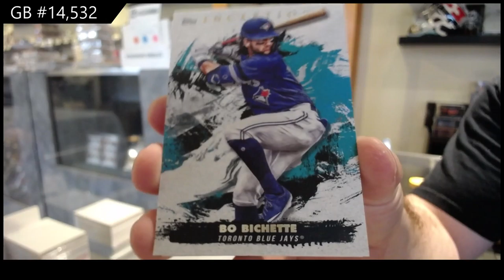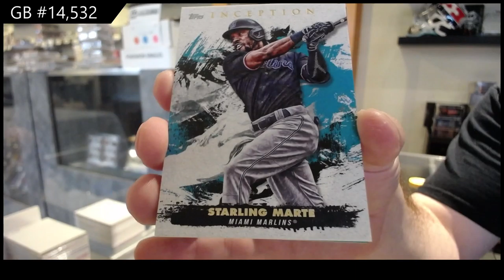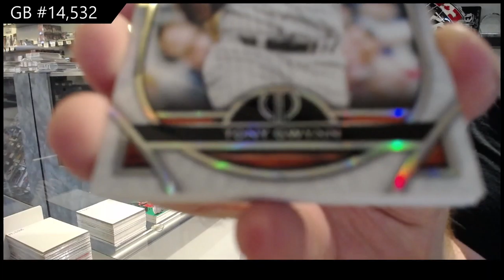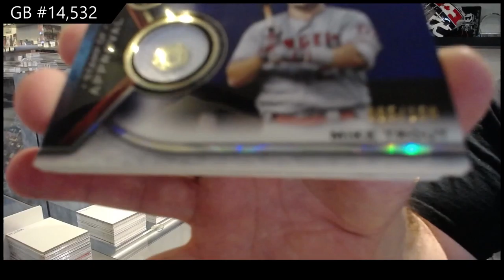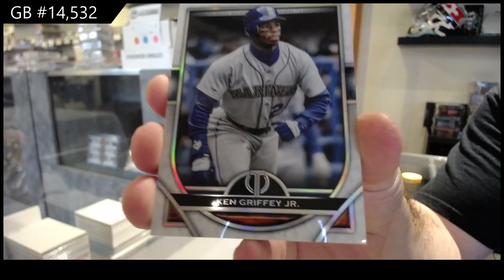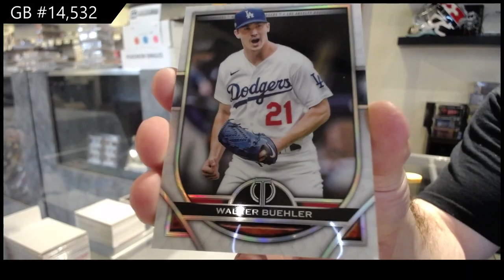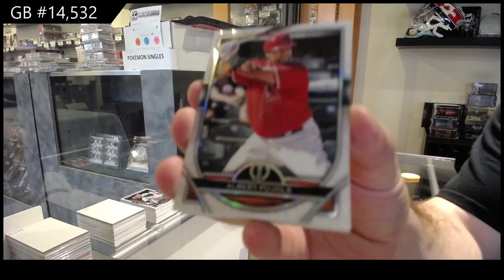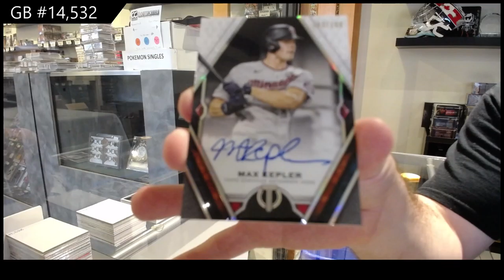2021 Topps Inception & 2021 Topps Tribute Baseball Box Break - C&C GB #14,532